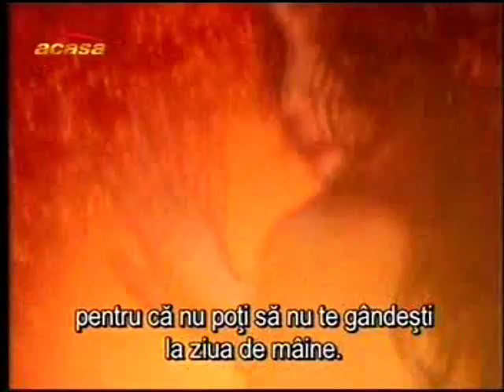natalia oreiro-interview (3)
interview of natalia oreiro in 2003.part 3